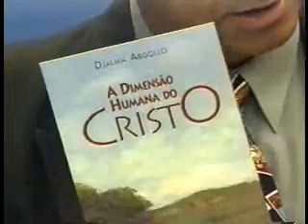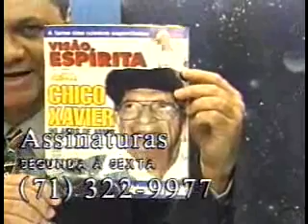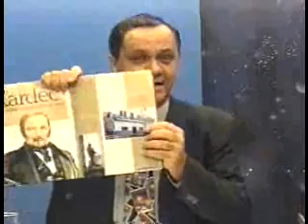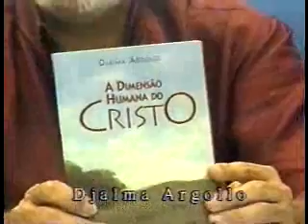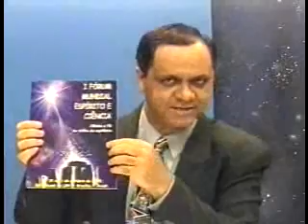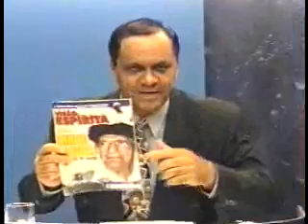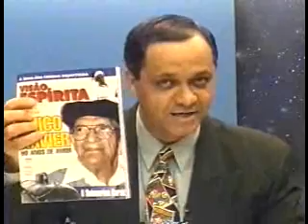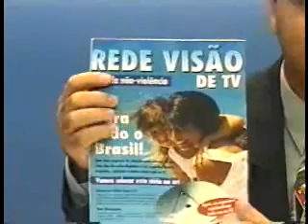148 - Alamar, Djalma Argollo e a atualidade de Jesus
É o mesmo vídeo anterior, que tem este mesmo título, só que em resolução mais baixa, para quem não tem uma boa intenret